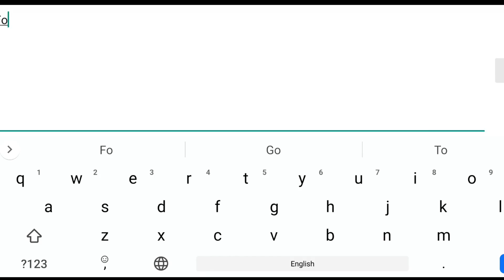Запустил тот самый The Sims 3 на телефон (Android)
Топ 10 симуляторов жизни на телефон

Год выпуска: 2010
Жанр: Симулятор жизни
Разработчик: Maxis
Издательство: ЕА
Регион: NTSC
Язык интерфейса: Английский
Язык озвучки: Симовский
Кол-во игроков: до 4

Описание:
В реальности каждому человеку дано прожить лишь одну жизнь. Но с помощью The Sims 3 это ограничение можно снять! Вам решать — где, как и с кем жить, чем заниматься, чем украшать и обустраивать свой дом.

Игровой процесс во многом схож с предыдущими играми этой серии, однако существуют некоторые отличия.
Одним из основных новшеств разработчики называют «бесшовность» игрового мира (Открытый игровой мир).

Теперь жизнь всех подопечных будет синхронизирована (решена проблема The Sims 2, когда персонажи, принадлежащие игроку, могли стареть в то время, как их соседи оставались в том же возрасте, в котором были созданы разработчиками). Теперь во всём игровом мире время течет одинаково.